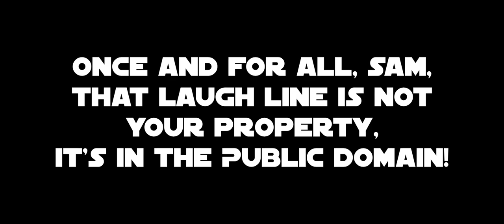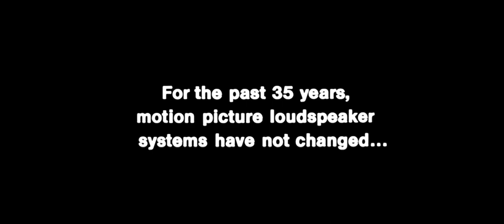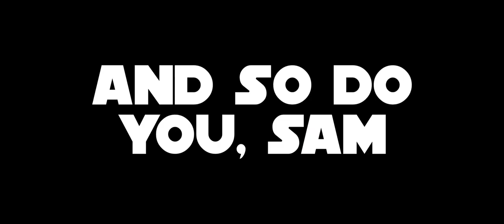Destination Films Logo Bloopers X: The Golden Episode (Season 2 Finale)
My 3rd CinemaScope Picture!